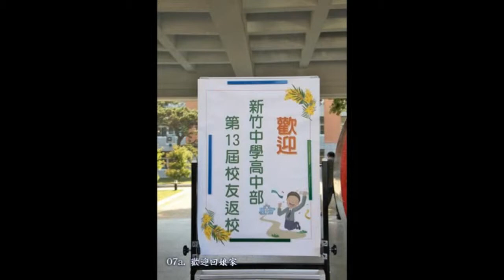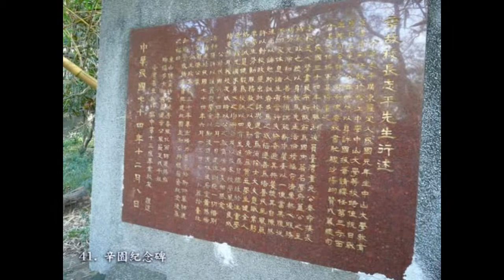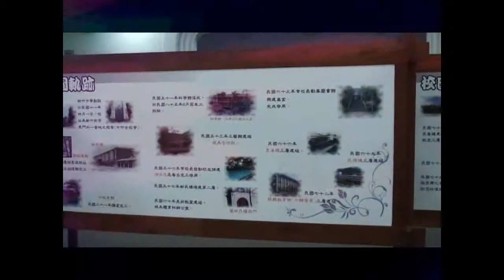13-HCHS-50 Reunion Disc 6: Part 04: HCHS Campus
13-HCHS-50 Reunion Disc 6: Part 04: HCHS Campus